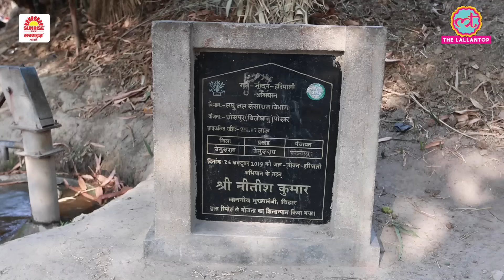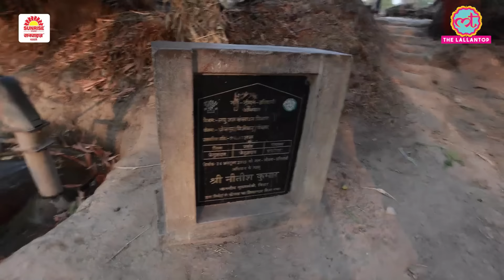'महादलित' महिलाओं ने जातिवाद का घिनौना सच खोला, Giriraj Singh, PM Modi और Nitish पर क्या कहा? Bihar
The Lallantop team is in Bihar to cover Loksabha Elections 2024. We visited Begusarai Loksabha Constituency where BJP Minister Giriraj Singh and CPI leader Awdhesh Rai are contesting. We went to a village where the Musahar community lives. Sonal Pateria interacted with them and discussed the caste based discrimination they face. Watch the video to know more about it.